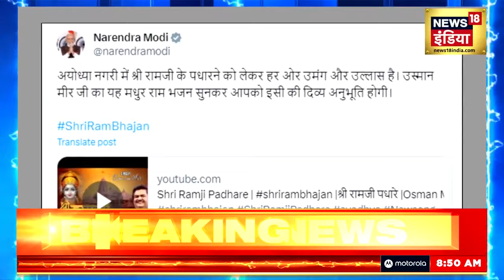Ayodhya Ram Mandir के गर्भगृह में लगा सोने का दरवाजा ! सामने आई पहली तस्वीर | Gold Plated Door | N18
After the ongoing politics on Ram temple, now let us tell you about the ongoing preparations for the consecration of life in Ayodhya. First of all, look at the main door of Ramlala's sanctum sanctorum. This door studded with gold is ready. This door installed at the main entrance of the sanctum sanctorum of Ramlala has beautiful carvings. However, the first gold plated door has been installed in Shri Ram Janmabhoomi temple of Ayodhya. 13 more such doors are to be installed in the next three days.

राम मंदिर पर जारी राजनीति के बाद अब आपको अयोध्या में प्राण प्रतिष्ठा को लेकर जारी तैयारियों के बार में बताते हैं। सबसे पहले आप रामलला के गर्भगृह के मुख्य दरवाजे को देखिए। सोने से जड़ा ये दरवाजा बनकर तैयार हो गया है। रामलला के गर्भगृह के मुख्य द्वार पर लगाए गए इस दरवाजे में खूबसूरत नक्काशी की गई है। हालांकि अभी अयोध्या के श्री राम जन्मभूमि मंदिर में स्वर्ण जणित पहला दरवाज़ा लगाया गया है। अगले तीन दिनों में ऐसे 13 और दरवाज़े लगाए जाने हैं।